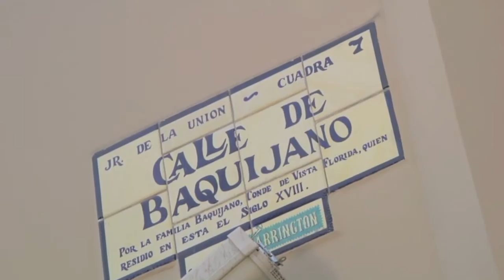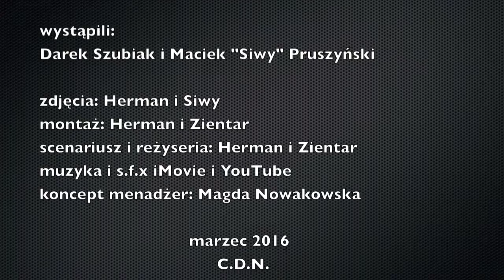2 Cylindry z Siwym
Pół 2 Cylindrów i pół V-maxa, czyli historyczne spotkanie Hermana i Siwego. Co z tego wynikło? Zobaczcie sami i komentujcie!